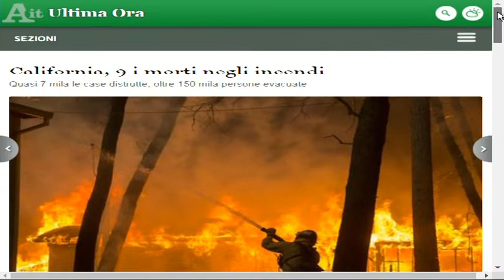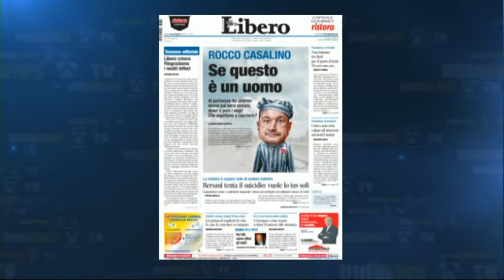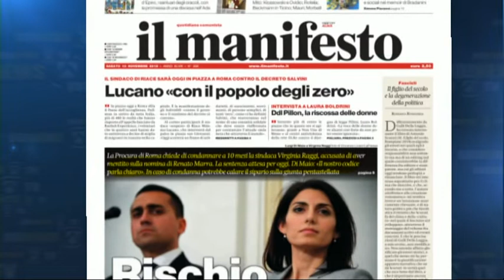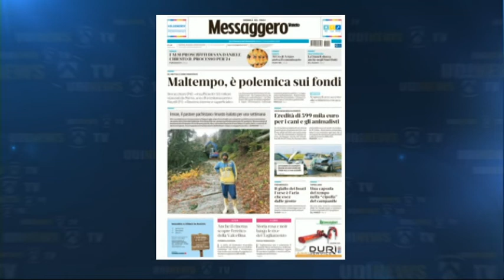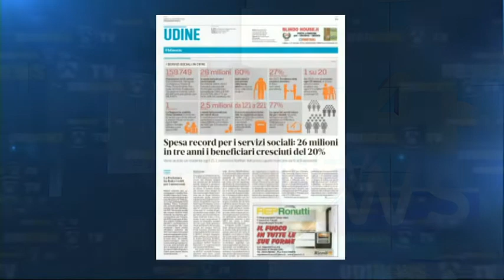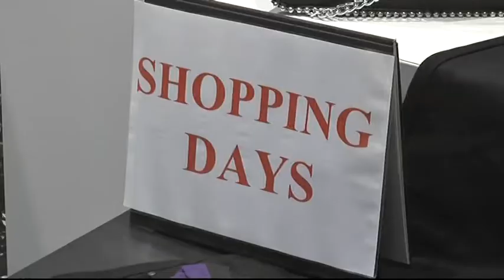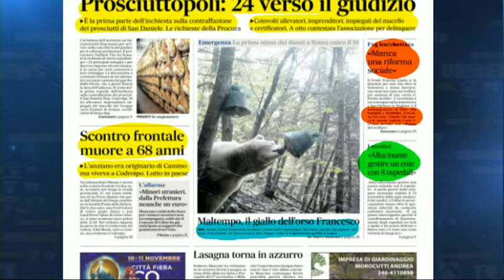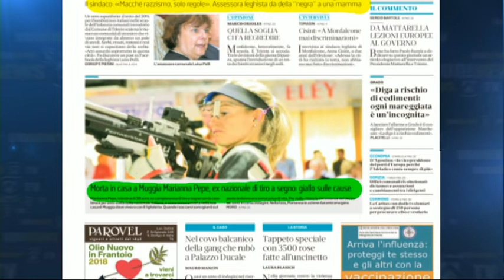TG 24 NEWS | RASSEGNA 1a PARTE | ORE 7 | 10 NOVEMBRE 2018